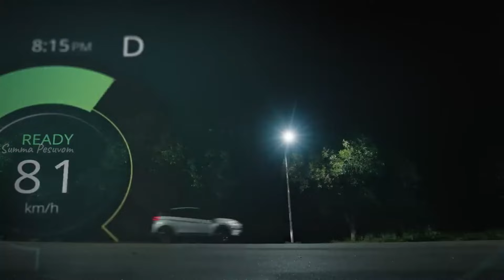பட்டையை கிளப்பிய டாட்டா. இனி EVலய்யும் அதிரடி